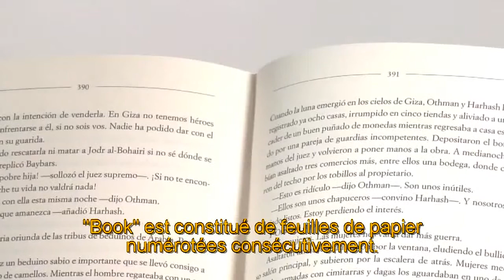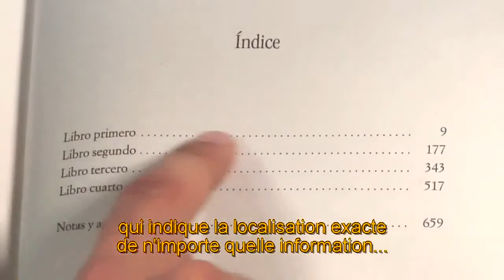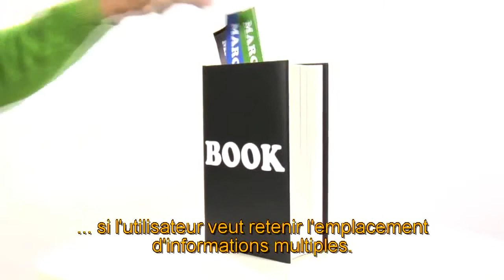BOOK Français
Bircham International University a réalisé une enquête sur l'importance des livres de textes et de l'enseignement online.